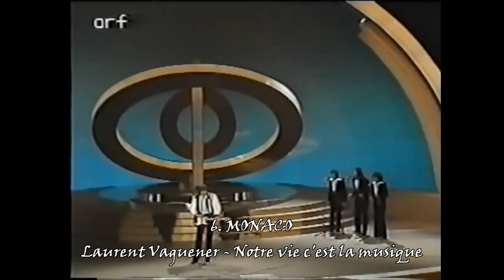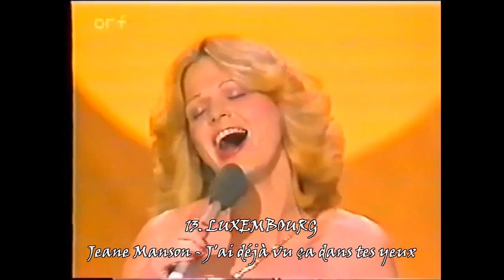'Song of songs' contest 1979 - recap of all 19 songs